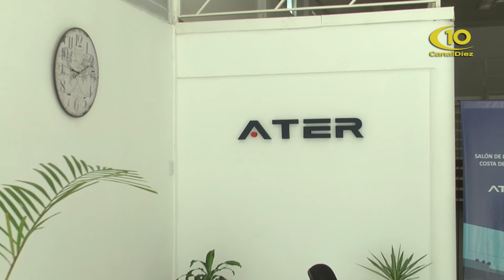FABIAN GRAFF - ATER SAN JOSE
ACTUALIDAD DE ATER Y PROXIMOS VENCIMIENTOS